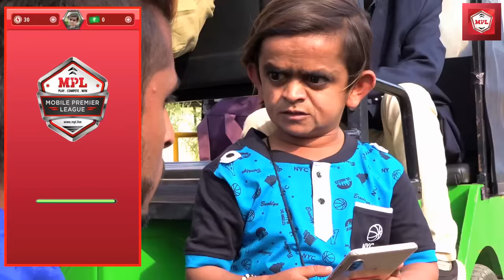छोटू की खटारा रिक्शा | CHOTU ki KHATARA | Khandesh Hindi Comedy | Chotu Comedy Video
छोटू गाईड ने दिखाई ऐसी चीज़ | जो आज तक कोई और गाईड नहीं दिखा सका | क्या आप भी इस छोटू  गाईड के साथ घूमना चाहेंगे | तो देखिये दोस्तों हंसी और कॉमेडी से भरपूर। .. आप का और हमारा छोटू गाईड |

Ad Content Agency:- Sheeko